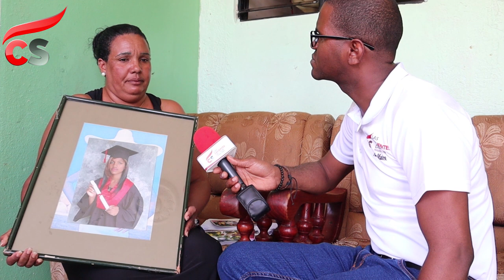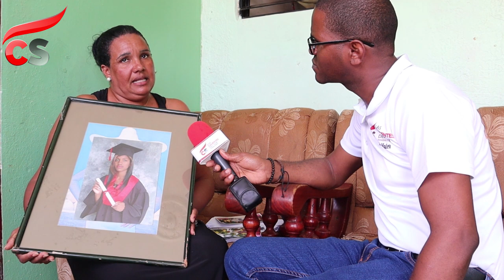Mató a mi hija embarazada y solo le cantaron 20 años, no estoy satisfecha, denuncia una mujer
Por: Las Calientes Del Sur.

SAN JUAN DE LA MAGUANA, República Dominicana.- Una mujer del municipio de San Juan de la Maguana denunció que no se siente satisfecha con la condena que le fue dictada al matador de su hija, la cual supuestamente estaba en estado de gestación.